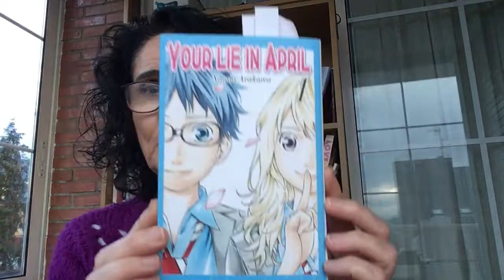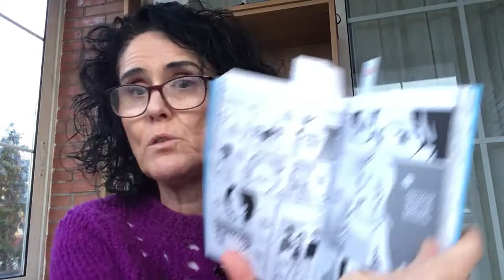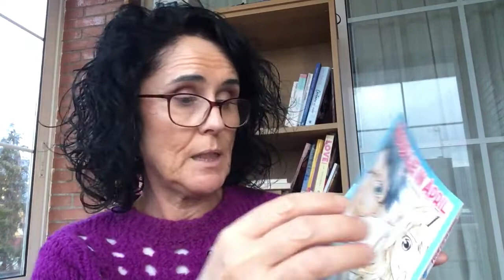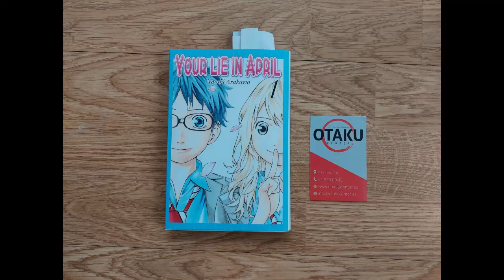YOUR LIE IN APRIL. ¡Mi primer manga!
Hola, lectores: hoy os hablo de un manga donde se habla de música, un chico que toca el piano y una chica que toca el violín. Os hablo también de la forma de leer un manga y su estructura.
Este el sitio web de la librería donde lo compré Aquí podéis encontrarlo sin problema.